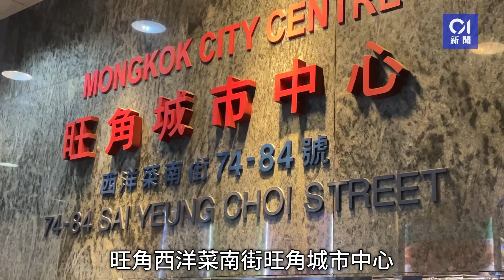失貓｜旺角派對房間疑被偷走布偶貓 飼主泛淚光盼歸還：我唔想無咗佢！｜01新聞｜尋貓｜喵星人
旺角懷疑發生偷貓案。凌晨3時半左右，警方接獲一名男子報案，指在西洋菜南街旺角城市中心，被人偷走一隻貓。警方接報到場調查，經翻看閉路電視後，發現有3名可疑人較早時抱著一隻貓離開大廈。警方正調查事件，貓隻仍未尋獲，該3名可疑人仍然在逃。